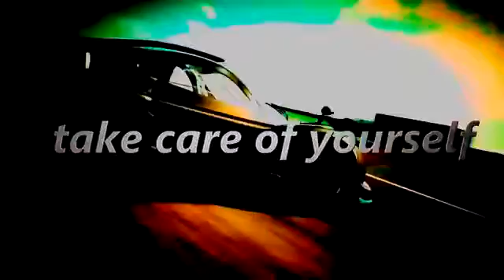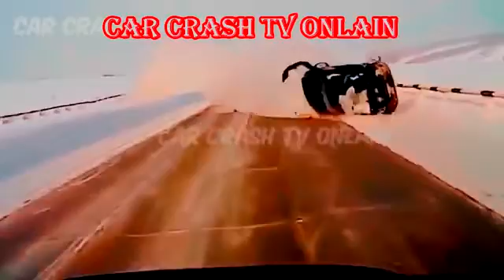Car Crash Very Shock Dash Camera 2017 New By Top Speed Motor 136